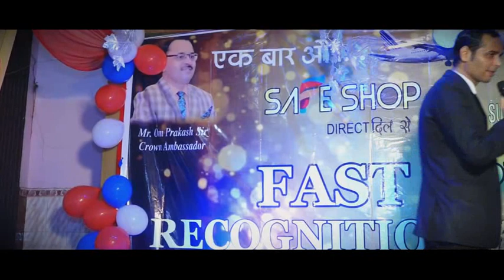बचपन से एक बात सिखाई पढ़ो लिखो और नौकरी करो MR SUNIL KUMAR SAFE SHOP VIDEO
WARNING :-

PLZ DONT USE THIS CONTENT /VIDEO